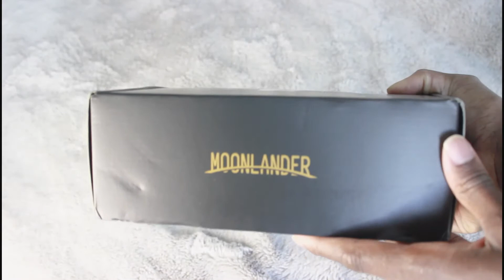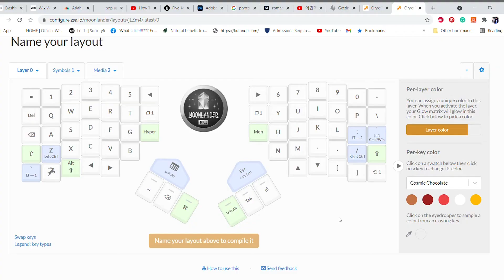ZSA Moonlander Unboxing & Set-up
I am reviewing the zsa moonlander ergonomic mechanical keyboard. And let me tell you, this thing is amazing! I know it will take some getting used to, but it's a fun learning curve. The company even has a typing game to go along with the keyboard. I'm hoping the moonlander will help with some of the pain I have in my shoulder when I type. Stay updated on my journey by following me on my Instagram @newbornstar. Hope you all enjoy the video.